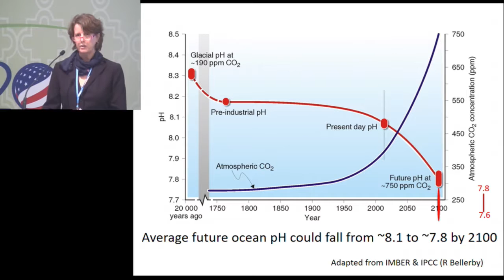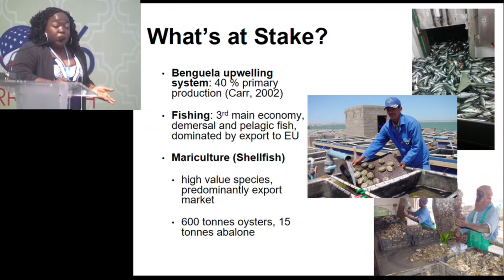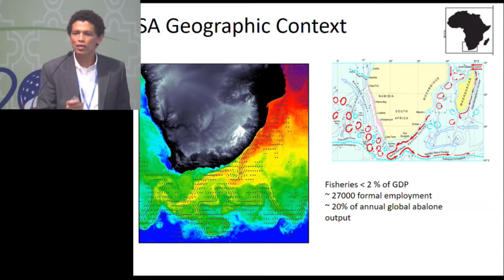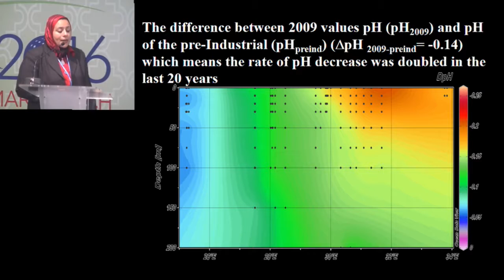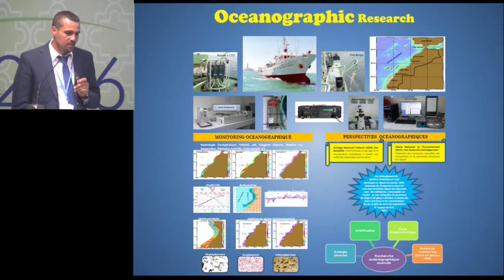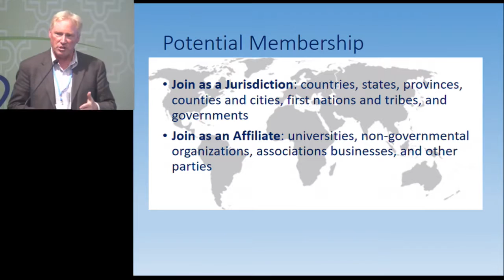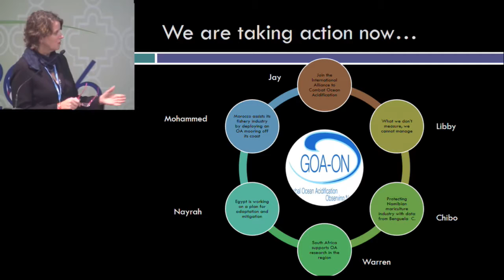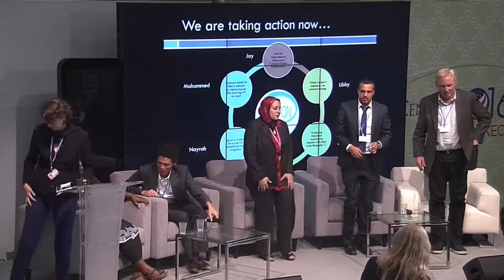COP-22: Ocean Acidification: Building Scientific & Political Capacity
Event Summary: The United States is leading efforts around the world to expand capacity for scientists in developing countries to measure ocean acidification (caused by rising CO2 in the atmosphere) and track its impacts such as erosion of coral reefs or loss of bivalve fisheries. The effect of high CO2 on the oceans is a major reason why the UNFCCC is focusing on figuring out how to reduce temperature increases from 2° to 1.5° C. Several workshops have been held in the past year under auspices of the Global Ocean Acidification (OA) Observing Network to expand participation from African countries. This event will showcase those activities with testimonials from African scientists from Egypt, Namibia and South Africa about the importance of this work for building resilience to ocean acidification in the developing world. The event will end with a call to support an international political alliance focused on OA resilience issued by the U.S. Pacific Coast Collaborative. The international political alliance is teaming with the Global OA Observing Network to leverage political influence to expand resources for this important effort.